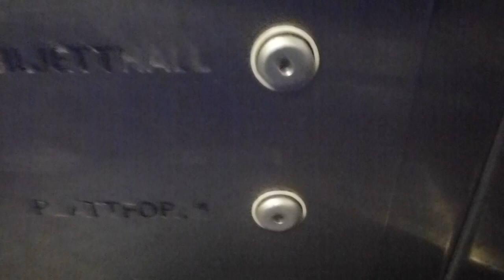1977 KONE Inclined Elevator @ Akalla Metro Station - Going up!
AKA 32772